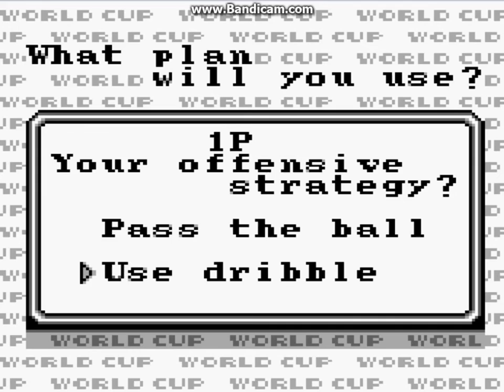Nintendo World Cup (Gameboy) The 2nd Match vs. Japan (1/2)